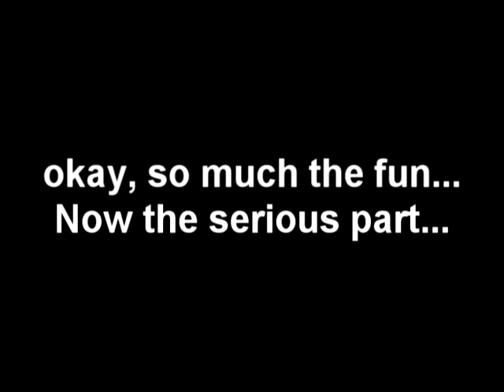Urbex: The St. Joseph's Seminary in Upholland